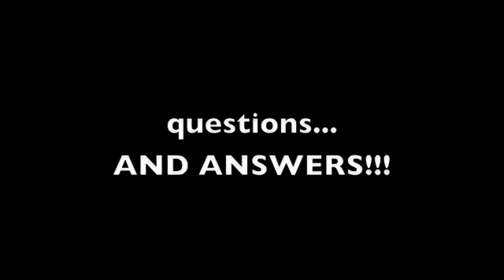Stephen Q&A (August 2011)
Get The Summer Set's new single "Fuck U Over" on iTunes